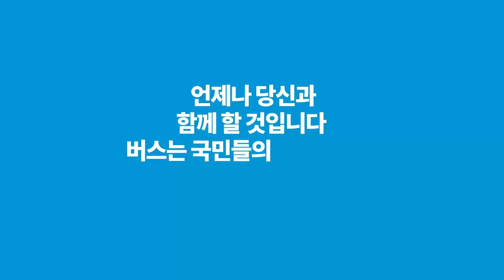백종원도 울고갈 전라도식 닭도리탕 레시피를 공개합니다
오늘은 요리 컨텐츠 입니다
손이 좀 가긴 하지만 도전해 볼만한 요리 입니다
요리정보가 좋으셨다면 좋아요 구독 꾹 눌러주셔요 ^^